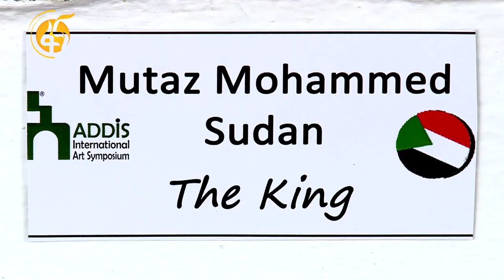የሥዕል ዓወደ ርዕይ በአዲስ አበባ ሙዝየም